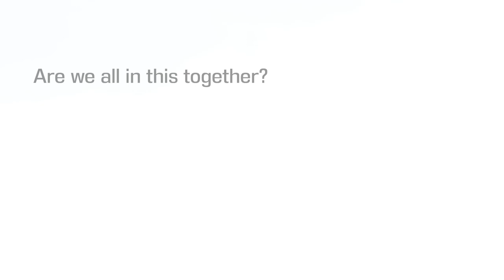Humanity In Us Short Film 2020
When this passes, what will we remember?

Created in collaboration with
DBR Lab

Sculpture by
John Waddell
"The Gathering"

"Waiting for what comes next, I too can relate to feeling frozen and in this time of sorrow and pain I wanted to do what I could to create an emotionally impactful message. While there are many unanswered questions, inventively things will return but when they do what is going to be the lasting thing we remember? Honored to collaborate with distinguished composer DBR, I become overwhelmed with emotion realizing the lives and families touched all over the world. While there’s not much I can do, I hope this message and reminder to think about how you treat other people inspires you to hold your hand out to people in need and share compassion."
- Keegan

“The brilliant young filmmaker Keegan Carlson asked me to compose the work to his short film HUMANITY IN US. I was immediately moved by the images and work of John Waddell, and his frozen in time sculptures. Keegan added the masks at a time of pain, crisis, and stasis. Sheltering in place takes on a new meaning as I consider how I am held captive on-line and in my home. We both recognize that our shared suffering is not equal, and far too many humans are facing new depths of despair. Hope remains, but are we truly all in this together?"
- DBR

The Herberger Theater Center in Phoenix is honored to be the home of John Waddell’s sculpture, "The Gathering".  These larger than life-size bronze figures are on display on the east side of the Herberger theater (off of 3rd Street & Monroe) in downtown Phoenix, Arizona.